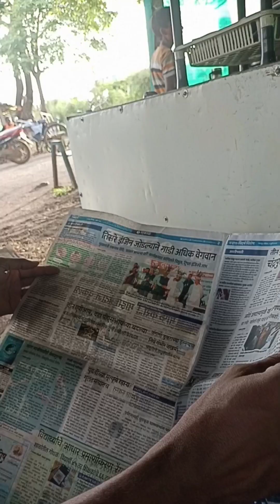आंभोरा Ambora Temple picnic Family vlog